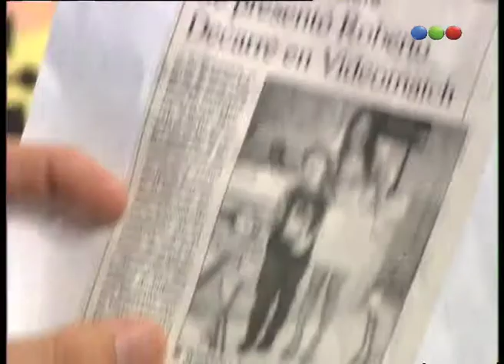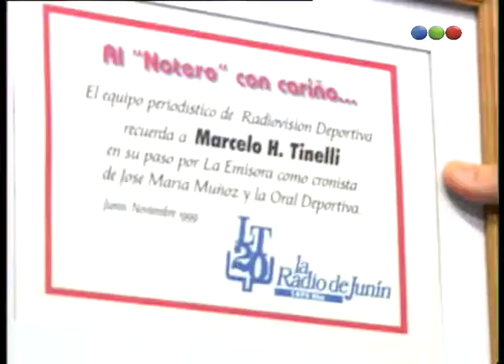El Show De Los Chicos, Roberto – Videomatch 99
Este es un show que consiste en niños de muy corta edad quienes demuestran sus habilidades a la hora de cantar y bailar.
Ahora: Roberto